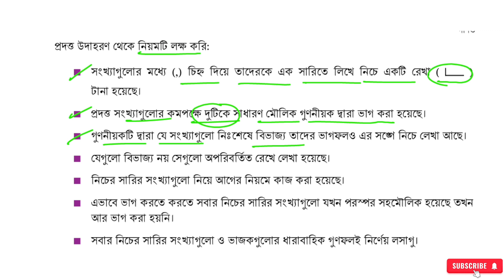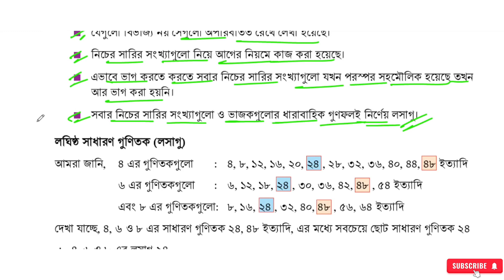মৌলিক উৎপাদকের গল্প ,পর্ব- ১৬ | ষষ্ঠ শ্রেণির গণিত | Class 6 Math 2024